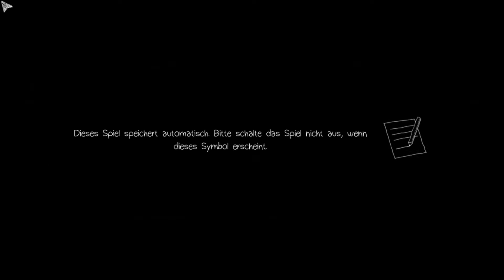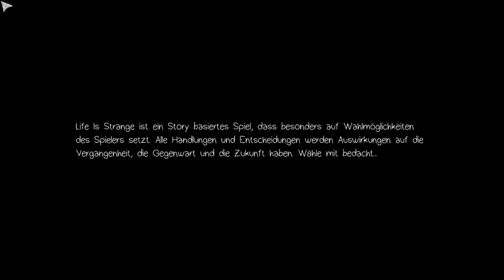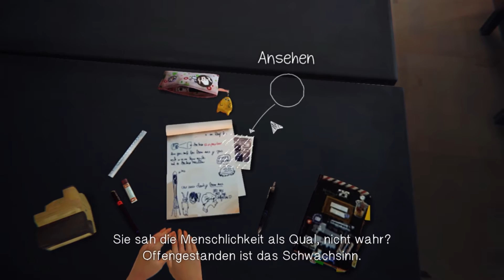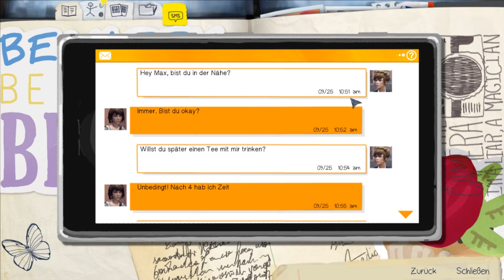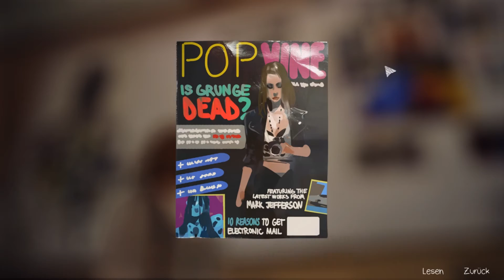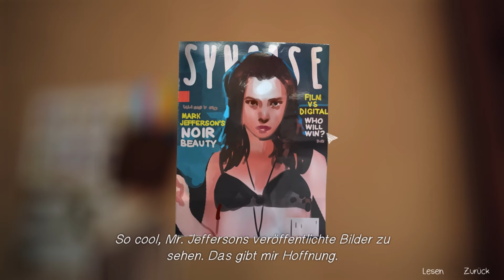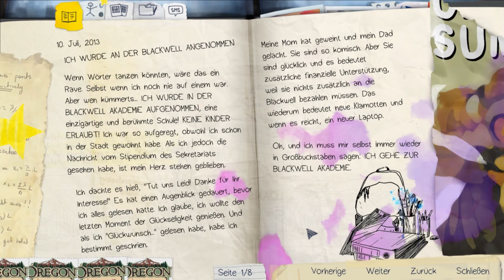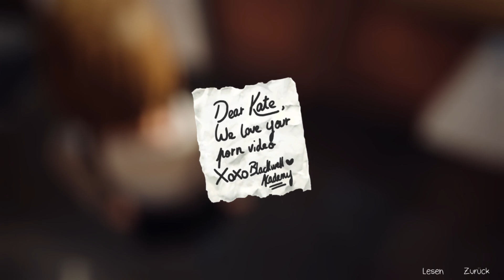let's play LIFE IS STRANGE [Ep.1] ♦ #01 ♦ Schule und andere Sorgen [deutsche Untertitel]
YOLANDI zockt... LIFE IS STRANGE [deutsche Untertitel]

♦ Entwickler: Dontnod
♦ Publisher: Square Enix
♦ Plattformen: Windows
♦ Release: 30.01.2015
♦ Genre: Adventure
♦ Modus: Singleplayer